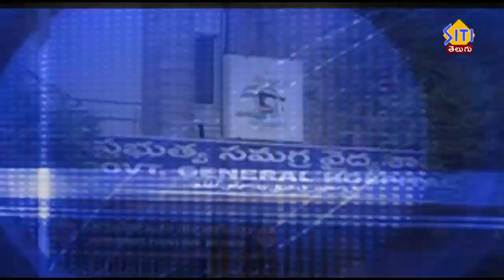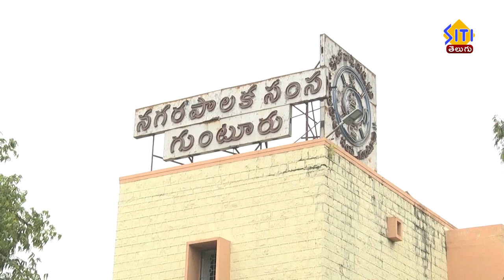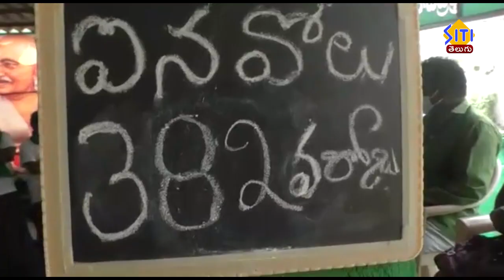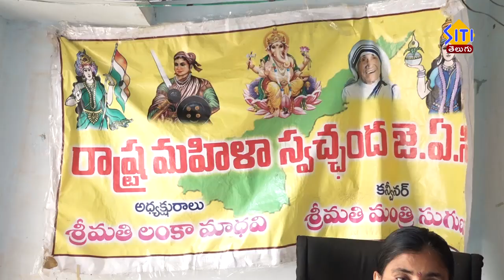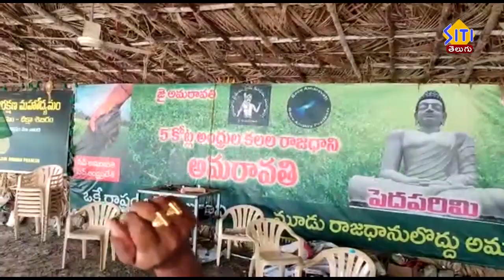Guntur Siti News 02 01 21